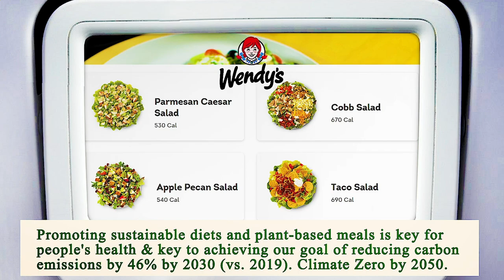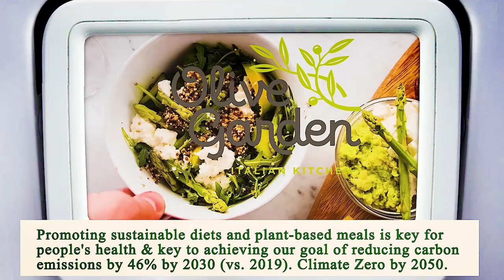Nearest Restaurant to Me Los Angeles 90017 CA, Los Angeles County, California, United States